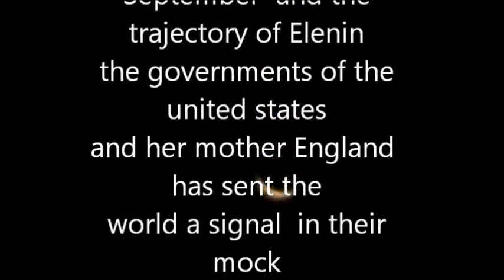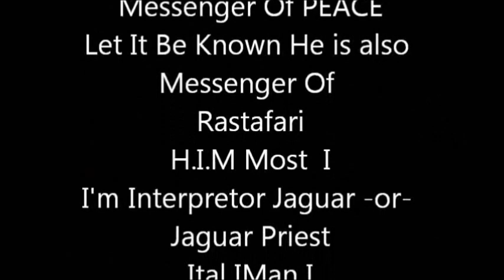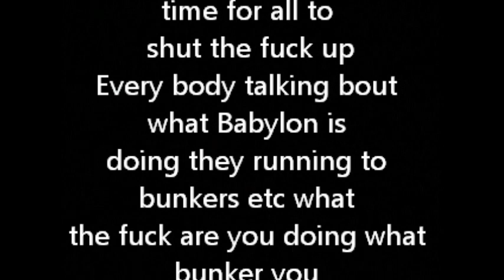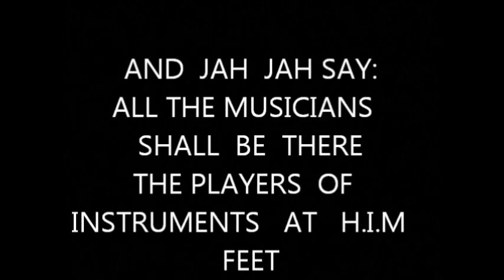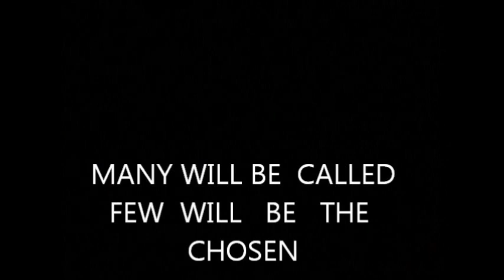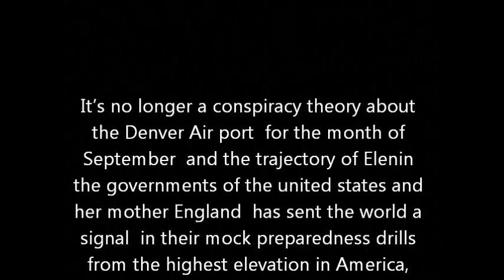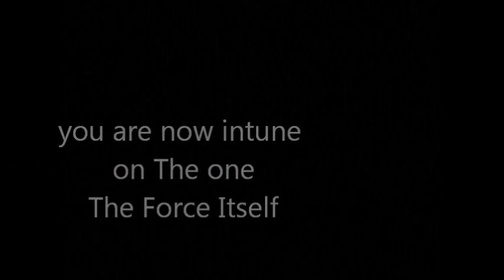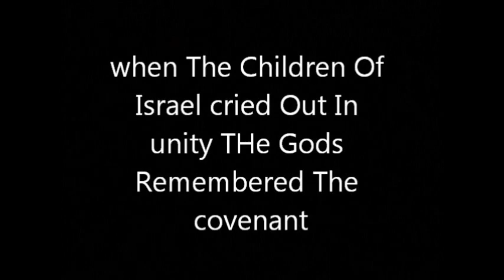(Jump Nyabingi ) A message of Revival To The Rastafari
message to the Rastafari